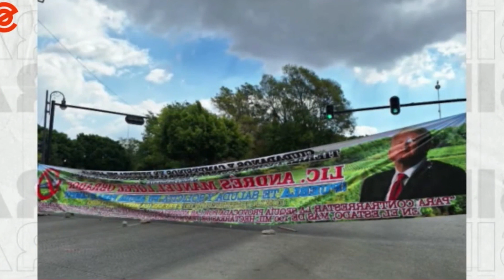Caso de activista desaparecido en Puebla trasciende fronteras en Sin Censura con Vicente Serrano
Carlos Rodríguez Leal, miembro del Frente Ciudadano en Defensa del Agua en Puebla, participaba en una manifestación frente a la presidencia municipal de Tlacotepec de Benito Juárez, Puebla, cuando presuntamente desapareció repentinamente durante la madrugada del sábado 14 de octubre.